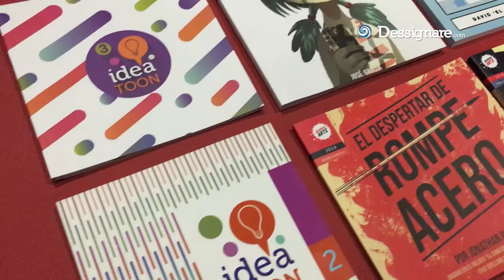Lo mejor de Pixelatl | Festival de Animación en México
Confirmando un cartel con 75 invitados de talla internacional, el Festival de Animación, Videojuegos y Cómic organizado en Cuernavaca, Morelos, por Pixelatl, organización mexicana que busca construir lazos entre la industria mexicana y el mercado internacional. En esta quinta edición de FestivalCuerna se suma el apoyo de una delegación comercial de Canadá, cuya participación involucra a 20 estudios de animación y efectos visuales de la provincia de Quebec.

Para todos los fanáticos de videojuegos este año regresa Michiru Yamane, la destacada compositora musical que dio vida a muchas de las piezas más reconocidas de la serie Castlevania. Y eso no es todo, pues viene acompañada de Koji Igarashi, productor y director en la serie de culto que visitará Mexico por primera ocasión para presentar el trabajo realizado en su nuevo juego, “Bloodstained: Ritual of the Night”.

La fiesta de animación más grande de latinoámerica se une a la celebración del aniversario de Laika con la presencia de Georgina Hayns, la directora del área de marionetas y responsable de las marionetas de Coraline, Paranorman, The Boxtrolls y el próximo largometraje a estrenarse "Kubo and the Two Strings".